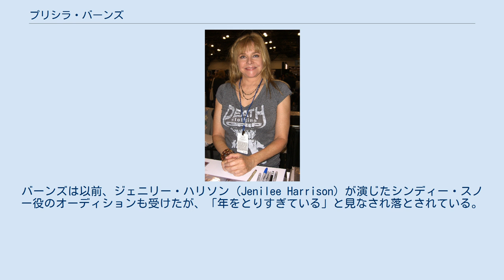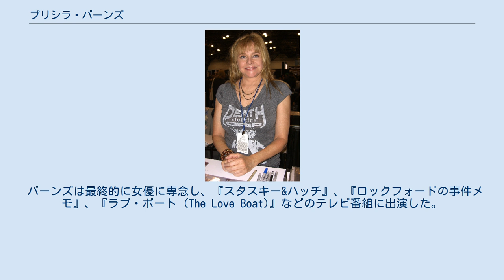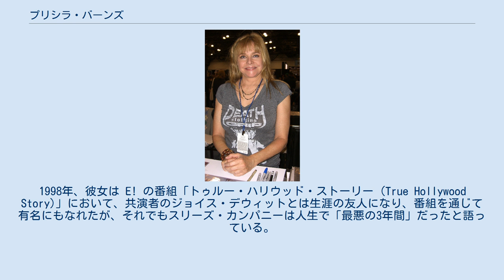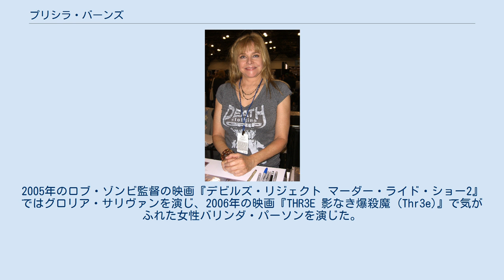プリシラ・バーンズ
プリシラ・バーンズ（Priscilla Barnes、ニュージャージー州フォート・ディックス出身、1958年12月7日 - ）は、アメリカ合衆国の映画・舞台・テレビドラマ女優。
 人気テレビコメディ番組『スリーズ・カンパニー (Three's Company)』において、スザンヌ・ソマーズ (Suzanne Somers) が演じたクリッシー・スノーと入れ替わりに登場したキャラクターを演じたことで知られている。
彼女はそれまでのブロンドの女性の描写に対する視聴者の不満に番組が応えたかのような、知的な看護師テリー・オールデンを演じた。
バーンズは以前、ジェニリー・ハリソン (Jenilee Harrison) が演じたシンディー・スノー役のオーディションも受けたが、「年をとりすぎている」と見なされ落とされている。
 バーンズはスリーズ・カンパニーで有名になる以前は、美人コンテスト荒らしとして知られていた。
10代の頃はダンサーになりたいと切望しており、最も初期の映画出演の1つは、ホラー映画『タイガーシャーク (Tintorera』の端役だった。
ハリウッド・ボウルに出演中、彼女はステージから落下し、あごを砕き足を骨折した。
これにより彼女はダンスの仕事を断念した。
有名になる以前に、彼女はジョアン・ウィッティ (Joann Witty) という偽名でペントハウス誌・1976年3月号にペントハウス・ペットとして登場した。
同誌に登場時の公称スリーサイズは89-58-91cmであった。
後に雑誌社が彼女の本名で写真を再発行した時、バーンズは雑誌を訴えた。
 バーンズは最終的に女優に専念し、『スタスキー&ハッチ』、『ロックフォードの事件メモ』、『ラブ・ボート (The Love Boat)』などのテレビ番組に出演した。
 スリーズ・カンパニーのテリー・オールデン役にキャスティングされた事で、バーンズは即座に広く知られるようになった。
彼女は1981年の第6シーズンから1984年の第8シーズンにかけて72のエピソードに出演した。
1998年、彼女は E! の番組「トゥルー・ハリウッド・ストーリー (True Hollywood Story)」において、共演者のジョイス・デウィットとは生涯の友人になり、番組を通じて有名にもなれたが、それでもスリーズ・カンパニーは人生で「最悪の3年間」だったと語っている。
バーンズは番組の2・3回分を撮り終えた後、「不快」をあらわにして役から降りたいと申し入れた。
バーンズは製作者との意見の相違にもかかわらず、番組に縛られ続けた。
 バーンズは豊富な舞台経験と共に、多くの映画にクレジットされている。
特に『007 消されたライセンス』(1989年) におけるCIA捜査官フェリックス・ライターの不幸な花嫁デラ・チャーチル役やケヴィン・スミス監督の『モール・ラッツ (Mallrats)』(1995年) の占い師役が知られる。
2005年のロブ・ゾンビ監督の映画『デビルズ・リジェクト マーダー・ライド・ショー2』ではグロリア・サリヴァンを演じ、2006年の映画『THR3E 影なき爆殺魔 (Thr3e)』で気がふれた女性バリンダ・パーソンを演じた。
 バーンズは2003年に俳優のテッド・モンテ (Ted Monte) と結婚した。